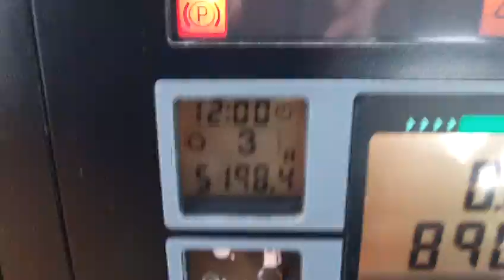Case MX135 Extra c/w front linkage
2001 (Y) Case MX135 Extra.  Only 5197 hours.  Front suspension.  Front linkage.  Air conditioning.  Air seat.  3 Spools.  2 owners from new.  One of the last MX's and in excellent condition throughout.  £21000